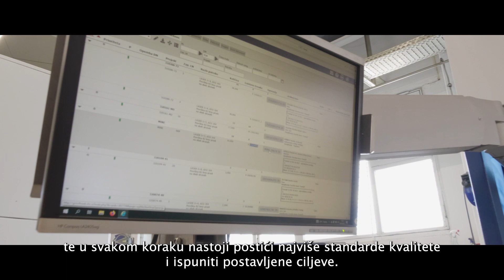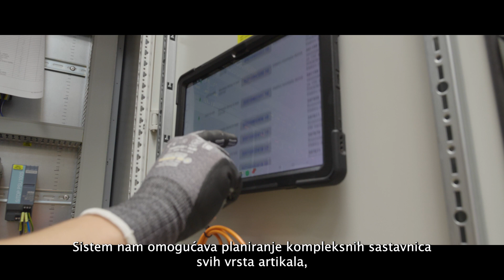Company promo video - interview style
Promotional video for the company's software product. The idea was to create the 6 episodes series that show the wide range of industries and the scale of the companies that use the product. With the 6th video in the series showcasing the company's culture and the way they treat their clients.